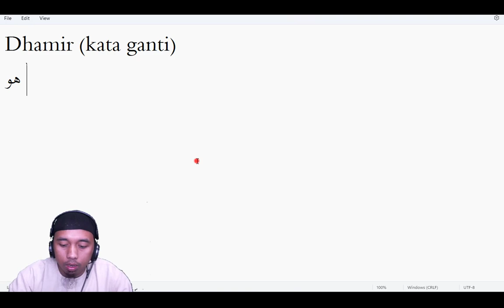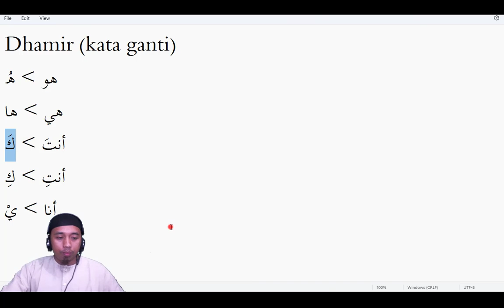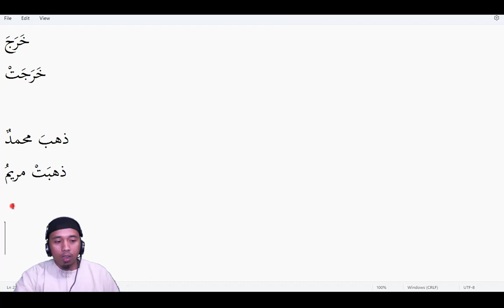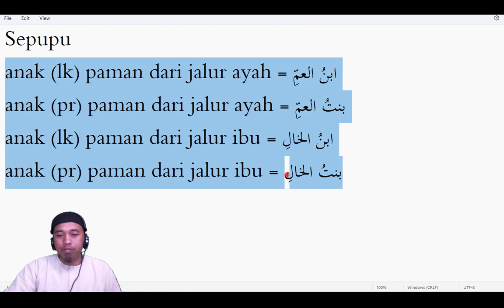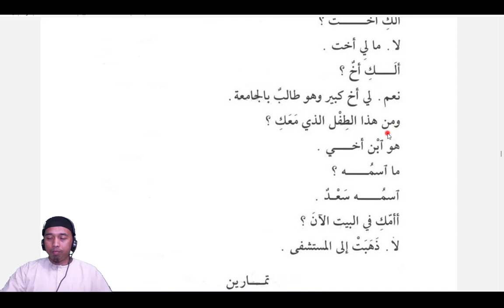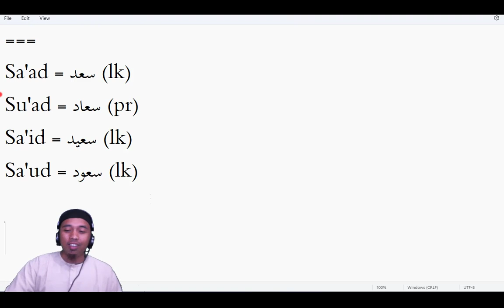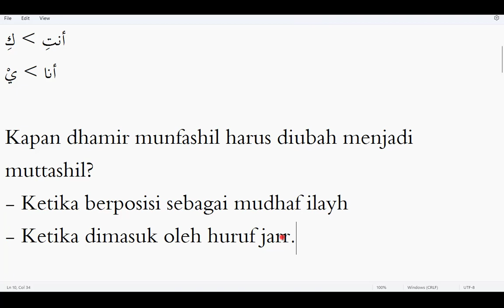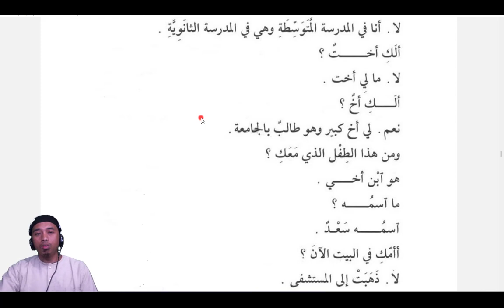Durusul Lughah Jilid 1 - Pelajaran 12 (Bagian 1)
Rekaman halaqoh Durusul Lughah Online yang dilaksanakan secara rutin setiap hari Sabtu malam Ahad, pukul 20.00 WIB

Bagi Anda yang ingin berdonasi agar channel ini semakin berkembang dapat menyalurkan donasinya melalui link berikut ini